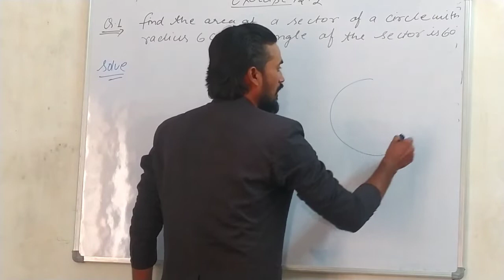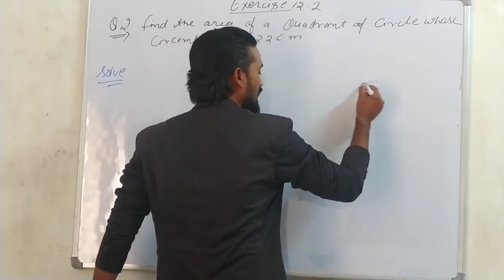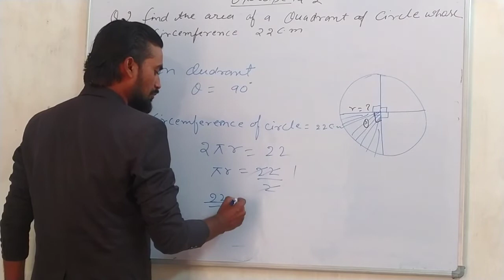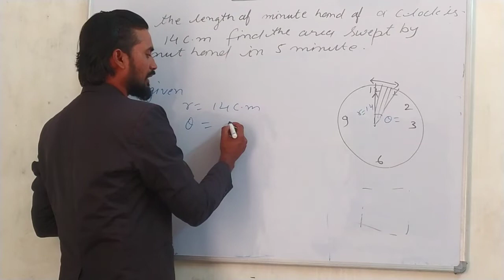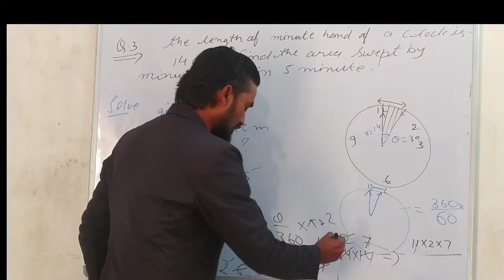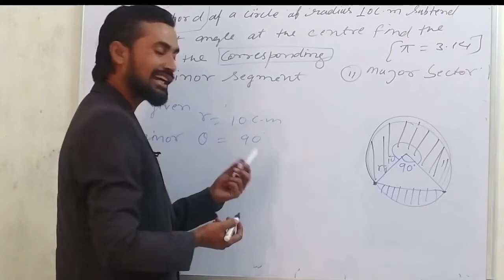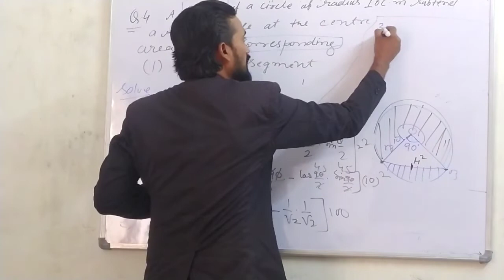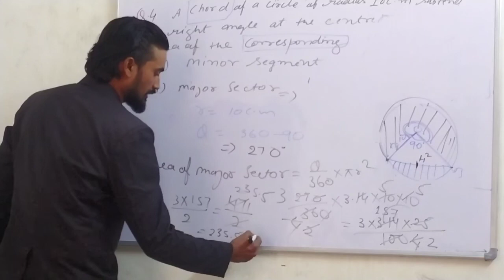class 10 maths exercise 12.2 | ncert maths | Q no. 1,2,3,4 | explaination hindi and english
apni toh pathshala by ratnakar sir👍